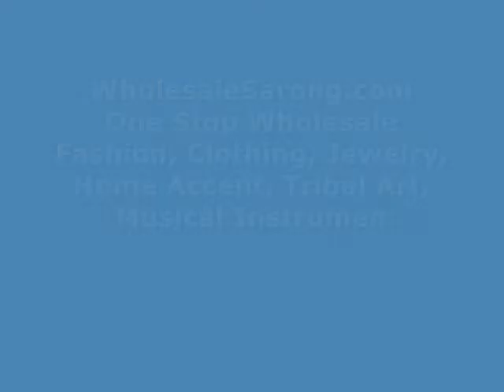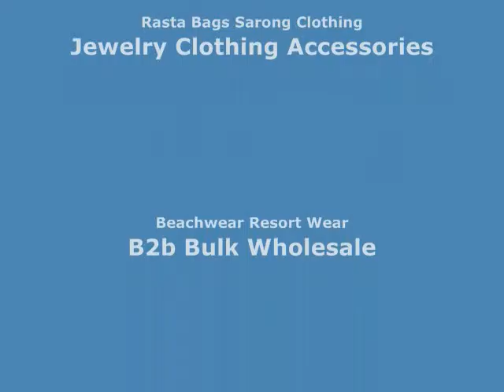scarf ring large hole beads for DIY jewelry scarf slides jewelry WholesaleSarong.com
Product code: bead5pair60
10pcs scarf ring large hole beads for DIY jewelry scarf / necklace scarf accessory jewelry findings
10 beads as shown on the pictures (5 designs, each designs 2 pieces)
Hole Diameter: 14mm (0.55 inches) to 15mm (0.59 inches)
Fits most sizes of necklace jewelry scarves.
Material: copper coated plastic / acrylic, with silver plated on top to achieve a metal silver appearance.
Nickel Free & Lead Free
CCB stands for copper coating beads
Light weight, fashionable, affordable